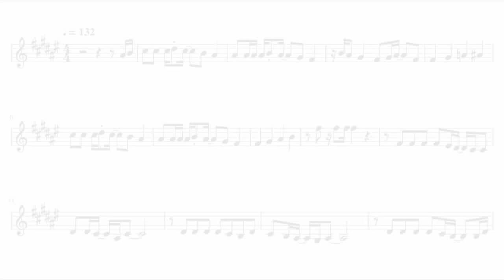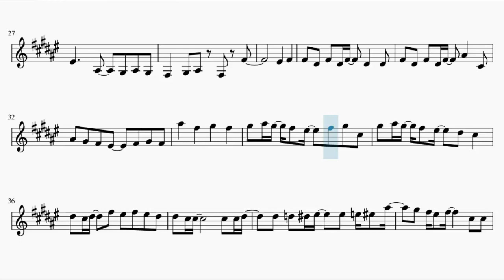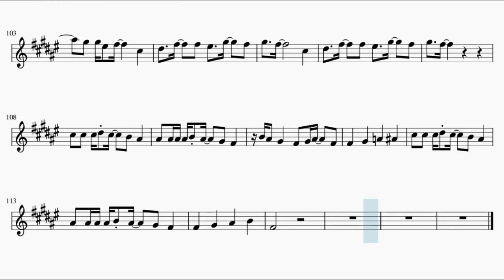Boku no Hero Academia Season 4 Opening 2 Full – Star Maker (Clarinet)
This is the sheet music of Boku no Hero Academia Season 4 second Opening Star Maker by KANA-BOON. Based on RekiFr's piano arrangement.

Song lyrics:

atarimae ga terasu mabushisa ni
mabuta wo tojita kimi no koto
dare no me ni mo furenai kage ni
hitotsubu no hikari wo soko ni
mayoi tomadoi yume no mabataki ni
nagareboshi ga hoho wo tsutattemo
nuguisatte kureru kurai no
hito nari no neiro wo kimi ni
kaerarenai kako ni iro wo nutte iku
kitto mirai nanairo katate ni paretto
waratte misete yo
tatta hitotsu dake negatterun da itsudatte
saitei na yoru wo nukete
te to te sen de tsunagu sorezore no hoshi ni
tomoru raito wo raito
dore kurai kurai fukai mayonaka ni
mogureba kimi ni deaeru ka
onaji bun dake no sabishigari
tsuyogari no meiro no naka de
migi hidari machigai mata modotte susume
kitto magarikado de saka nobotta saki de
mitsukete miseru yo
tatta hitotsu demo kamawanai sa itsudatte
me to me mimi to koe tsunagu dansu furoa de
odorou sa yo ga akeru made
samenai yume no tochuu de kimi ga te ageta nara
zutto sono te tsukande hanashi wa shinai ze
waratte misete yo
michigai kanchigai machigai janakutte
kokoro kara waraeru you ni
tatta ichido dake isshun no kirameki dake
sonna yawa na inori janai
danchigai ni shinjitai tobikoete mou ikkai
sebandeku kimi no shikai wo
bokura no sekai wo hiroku